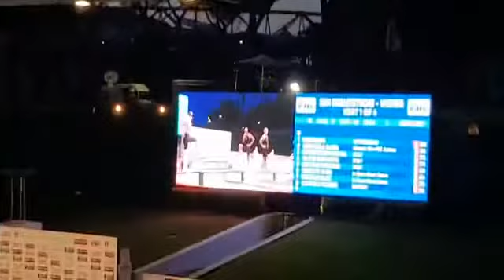Benedetta Pilato migliora il suo record italiano nei 50m rana in vasca lunga: 29.85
12 agosto 2020, Stadio del nuoto (foro italico), Roma.

Era il 28 luglio del 2019 quando una giovanissimi Benedetta Pilato vinceva la medaglia d’argento ai campionati mondiali di Gwangju.

A più di un anno di distanza, migliora il suo primato nazionale.
Fernando il cronometro a 29.85, ben 13 centesimi più forte del suo precedente record.

🥇 PILATO Benedetta: 29.85 (World Junior Championships, Record Italiano, Record italiano della categoria Cadette, European Junior Record e Record italiano della categoria juniores)

🥈 CARRARO Martina: 30.41

🥉 CASTIGLIONI Arianna: 30.47